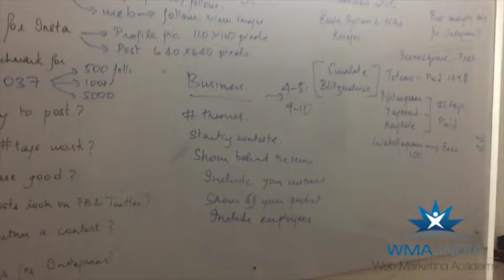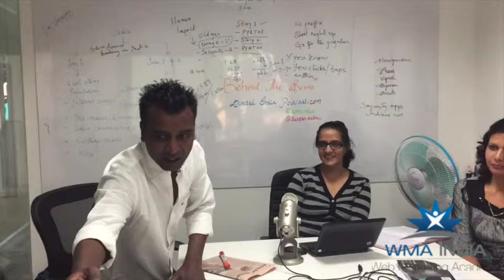Behind the Scenes of Digital India Podcast for FIR Podcast Network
Behind the scenes from Web Marketing Academy Bangalore. Digital India Podcast production for FIR Podcast Network